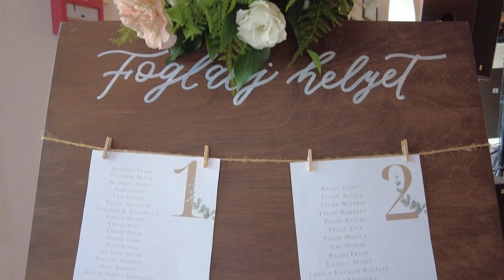Erzsike és István 2024.09.28.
airartstudio.hu